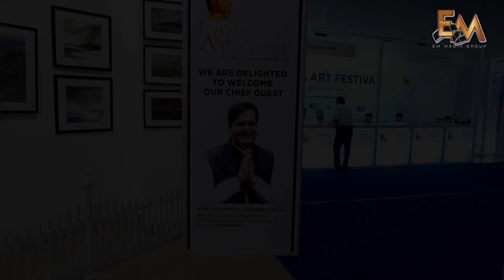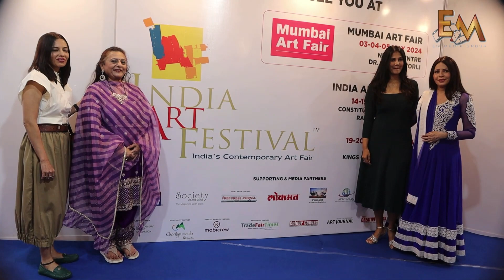12th Edition India Art Festival launched by Mangal Prabhat Lodha and Manju Lodha